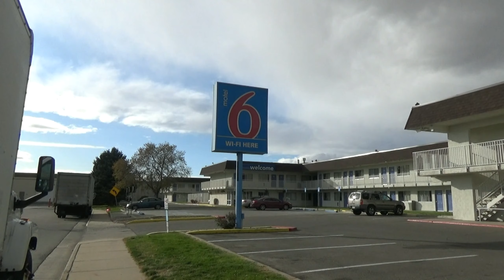アメリカ旅行には、モーテルが便利 Convenient American Motel.